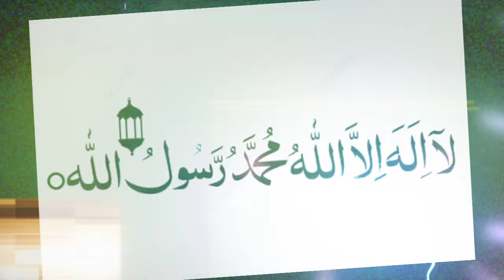Rabba mar diya kalma naseeb kare "Kalma Sharif" By ZamzamHD